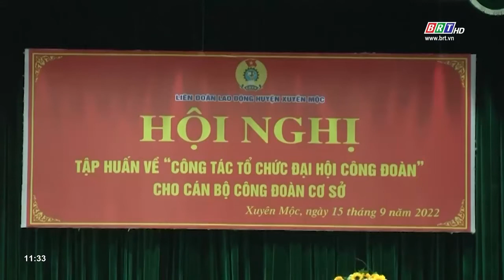Hơn 200 lãnh đạo công đoàn cơ sở được tập huấn về công tác tổ chức Đại hội công đoàn | BRTgo